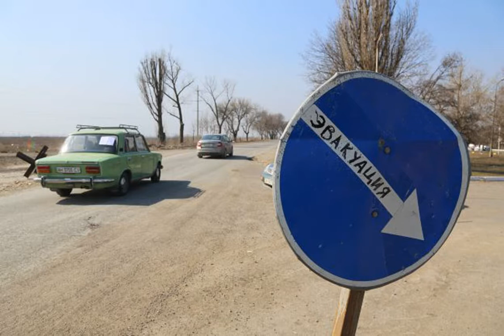За сутки гуманитарными коридорами эвакуировали более 2 500 человек, - Верещук.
ИринаВерещук ВторжениеРоссиивУкраину Министр по вопросам реинтеграции временно оккупированных территорий Ирина Верещук рассказала, что за сутки гуманитарными коридорами эвакуировали 2 671 человека. Об этом сообщает РБК-Украина со ссылкой на сообщение Верещук. В частности, из Мариуполя и Бердянска на собственном транспорте до Запорожья доехали 2343 человека, из них: . 208 человек - мариупольцы;. 2135 человек - жители городов Запорожской области (Пологи, Васильевка, Бердянск и Мелитополь). Также колонны автобусов, которые выехали из Запор